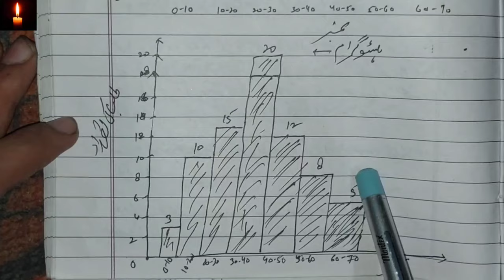12 Nios Economics 318 Solved TMA in urdu 2023, Nios Solved Assignments, NIOS Solved TMA April 2023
12 Nios Economics 318 Solved TMA in urdu 2023, Nios Solved Assignments, NIOS Solved TMA April 2023